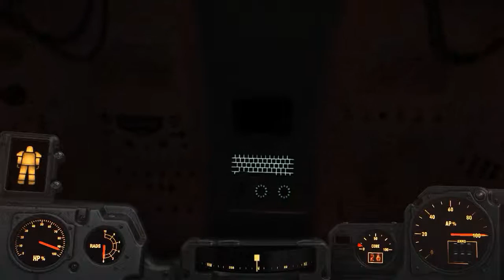Restoring Order - Fallout 4 Automatron DLC - Finale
A heinous villain is brought to justice!

Alright, the first DLC for Fallout 4 called Automatron has hit the ground and we are on that thing like scavengers on a corpse! (what)

I will do a minimal amount of exploration. Of course, if I end up going somewhere I might as well loot the place but I won't really derail from the quest-line.

Do turn on annotations because I will do a written "commentary" that way when I feel the need to it.

The mysterious Mechanist has unleashed a horde of evil robots into the Commonwealth, including the devious Robobrain. Hunt them down and harvest their parts to build and mod your own custom robot companions. Choose from hundreds of mods; mixing limbs, armor, abilities, and weapons like the all-new lightning chain gun. Even customize their paint schemes and choose their voices! For characters level 15 or higher.

Fallout 4 is developed by Bethesda Game Studios and published by  Bethesda Softworks.